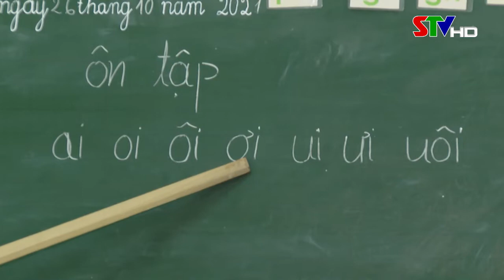Trang cơ sở Sốp Cộp ngày 17/11/2021